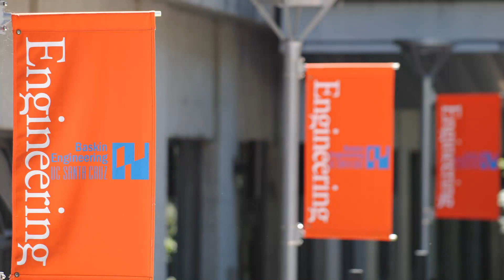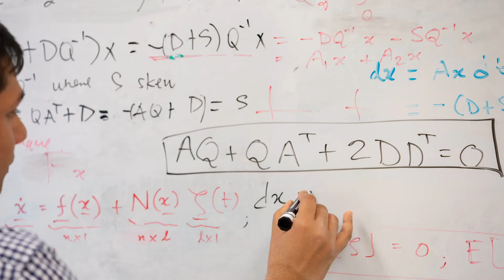Computer Science : Game Design - UCSC Majors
Learn about majoring in the Computer Science: Game Design at UCSC